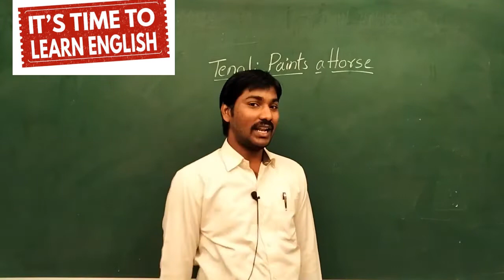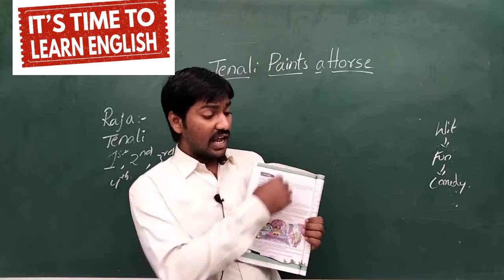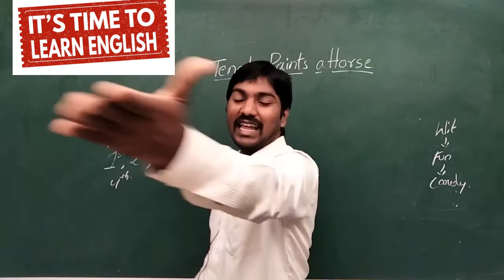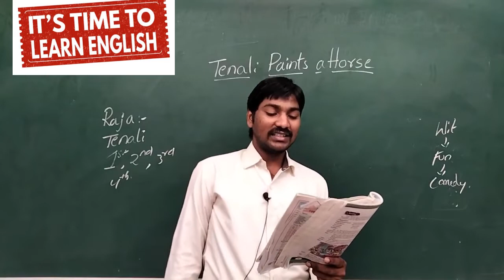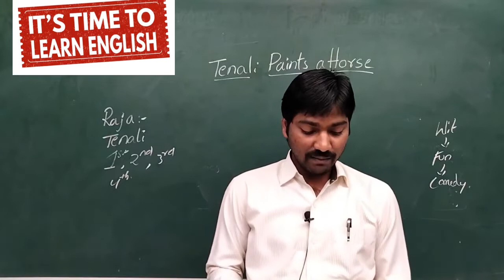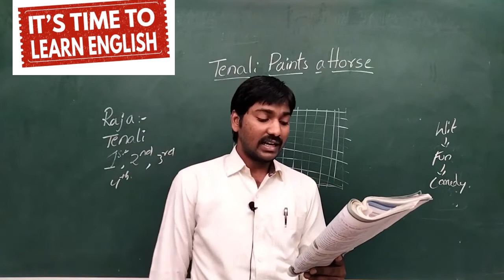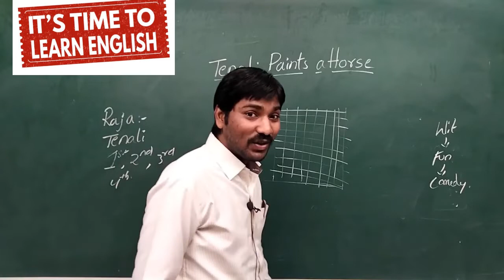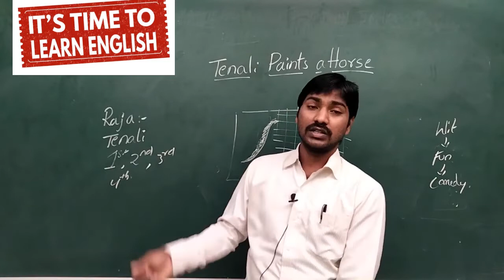TENALI PAINTS A HORSE||ENGLISH LESSONS||SAGAR MENDEM